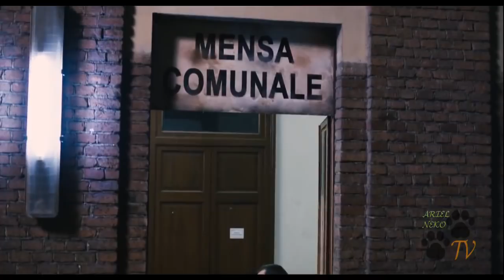Maledetta crisi.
Scena tratta dal film "I 2 Soliti Idioti" - (2012)